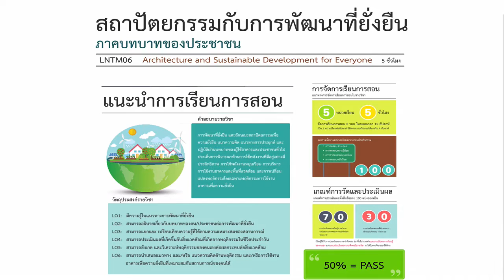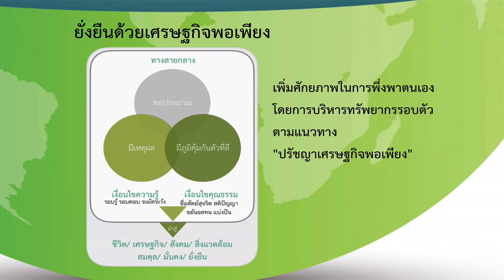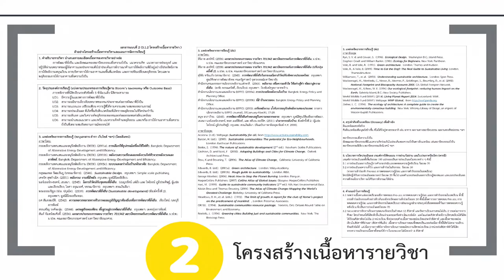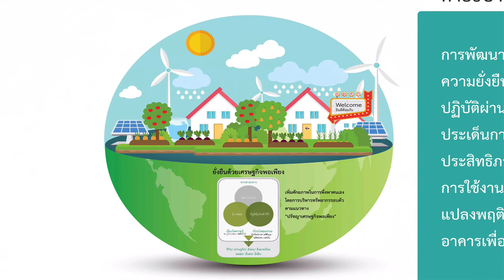Intro: สถาปัตยกรรมกับการพัฒนาที่ยั่งยืน ภาคบทบาทของประชาชน